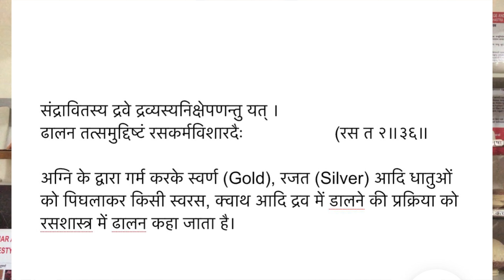ढालन dhalan nirvap ढालन निर्वाप रसशास्त्र paribhasha rasshastra परिभाषा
'धात्वादेर्वह्नितप्तस्य जलादौ यन्निषेचनम् ।
स निर्वापः स्मृतश्चापि निषेक: स्नपनञ्च तत् ॥( २० त० २/४०

निर्वाप–किसी लोहा, ताम्बा, चाँदी आदि धातु को अग्नि में तपाकर जल अथवा तक्र, दुग्ध, क्वाथ आदि में डालने या बुझाने को निर्वाप, निषेक अथवा स्नपन शब्द से सूचित किया जाता है ।

कोई भी छात्र इस उत्साह में आकर इस प्रयोग को ना करें यह प्रयोग केवल शिक्षक की देखरेख में ही करना चाहिए